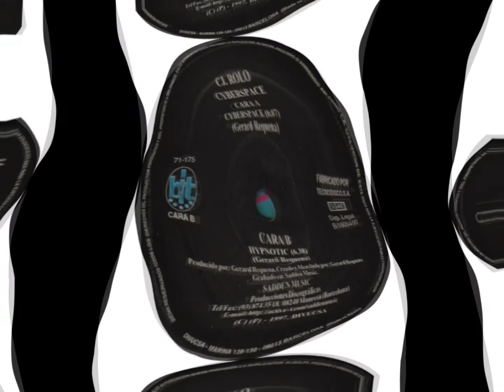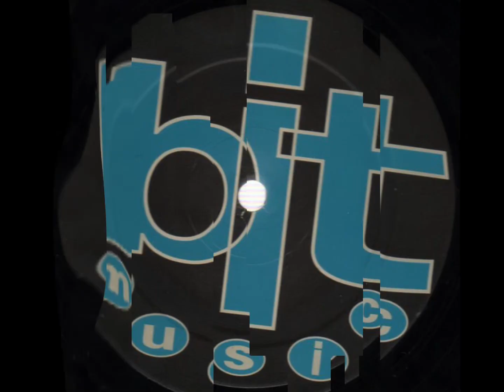Cyberspace - C.J. Rolo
Makina - Trance